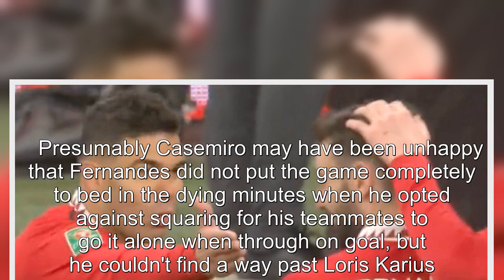Casemiro & Bruno Fernandes row during celebrations - much to Roy Keane's delight